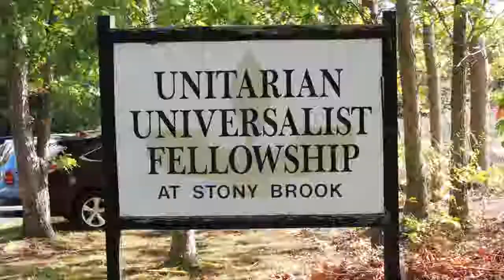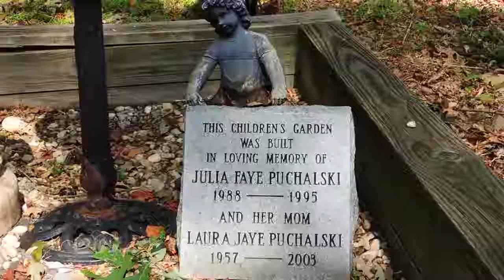Julia's Garden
Partially as still life video making practice, I brought my Nikon Coolpix P510 to "Julia's Garden" — a memorial garden on the grounds of the Unitarian Universalist Fellowship at Stony Brook (Long Island, New York) and quietly recorded what I saw following the conclusion of the morning's service. The garden had been dedicated to a young child and her mother whose sudden deaths (while each was still young) shocked and saddened the Fellowship's congregation. In recent years, the Garden has fallen to neglect and decay, which is very visible and very on display here. The good news is that Julia's Garden is scheduled to undergo a full transformation starting in 2016. This short film was made in advance of the work to be done.